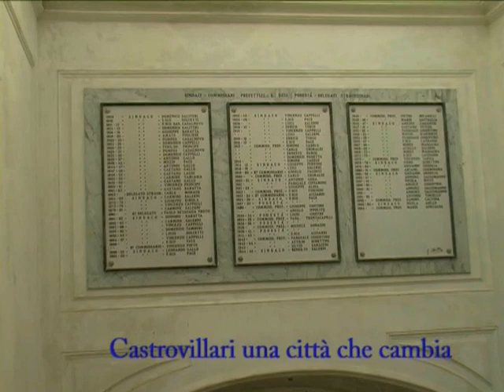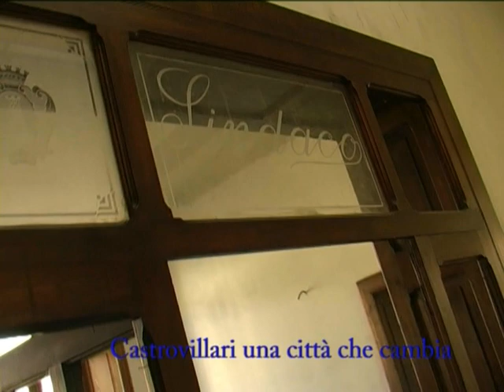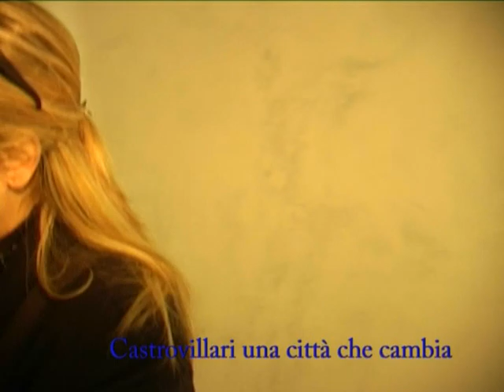Castrovillari Palazzo di città